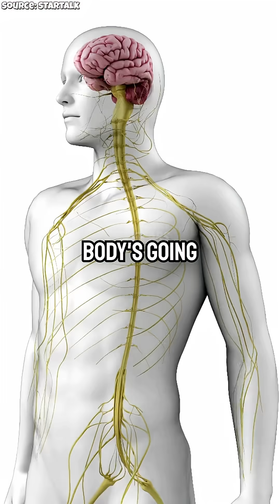Time & Circadian Rhythm w/ Neil deGrasse Tyson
If humans had to create a system of time without a planet orbiting a star, how would it work? Our circadian rhythms are deeply wired for a 24-hour cycle, but fascinating studies show that, left in isolation with no clocks or sunlight, people drift toward a 25–26 hour day. This raises profound questions about how time is shaped by biology, not just astronomy.